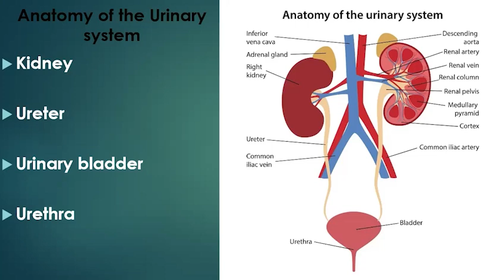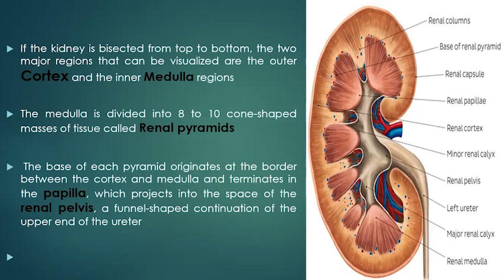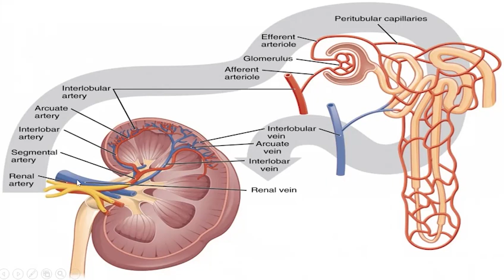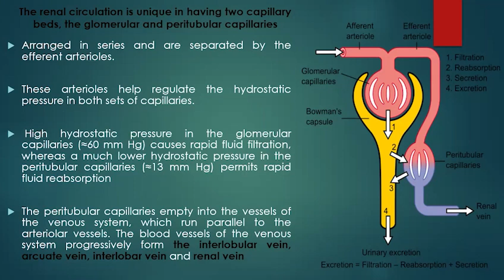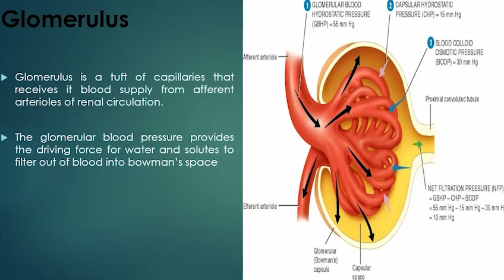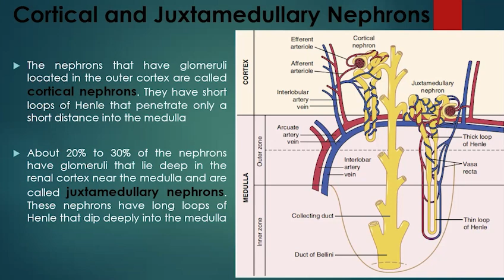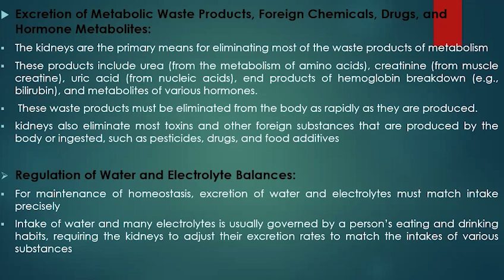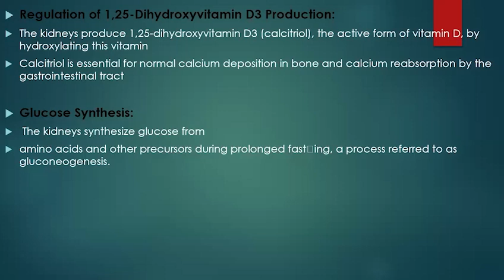STRUCTURE AND FUNCUTIONS OF KIDNEY | PHYSIOLOGY BY DR AHMAD ATIF NASRATYAR